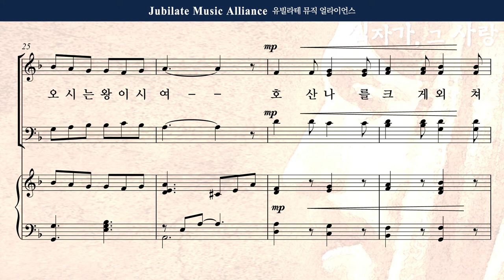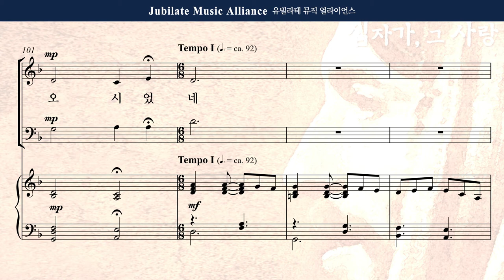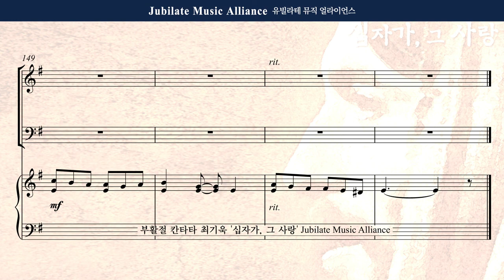[부활절 칸타타] 최기욱 - 십자가,그 사랑 1. 종려나무 흔들며 찬양 Alto